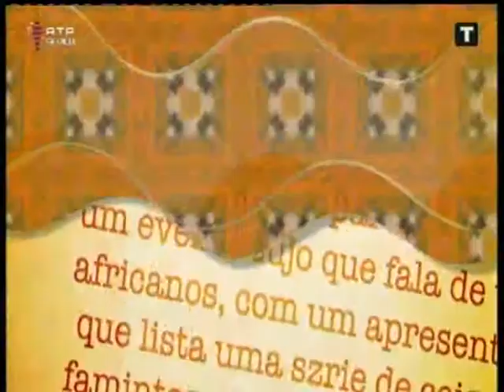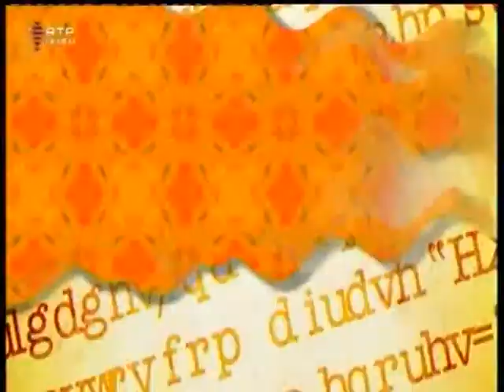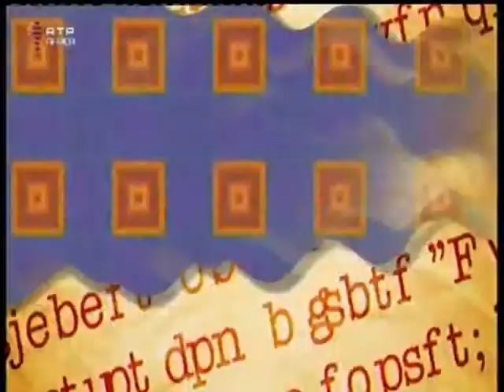Manuela Gonzaga RTPAfrica2014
Manuela Gonzaga - Entrevista ao programa MAR DE LETRAS da RTPAfrica em 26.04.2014